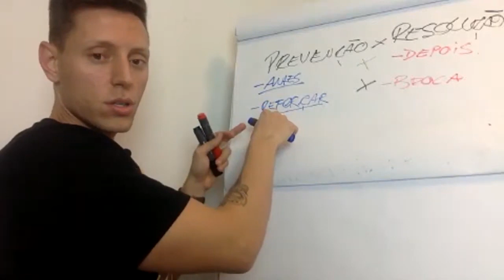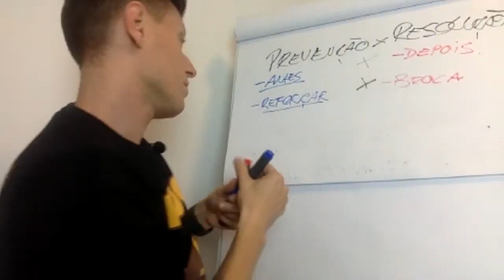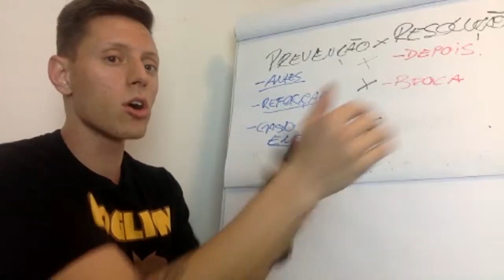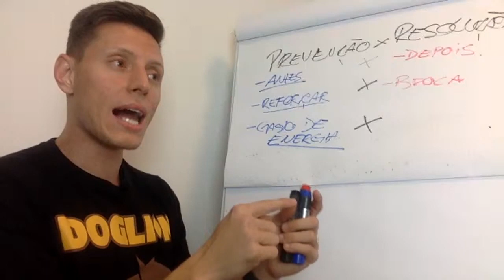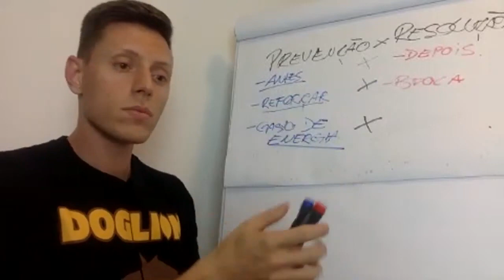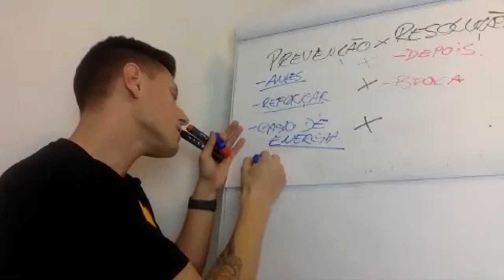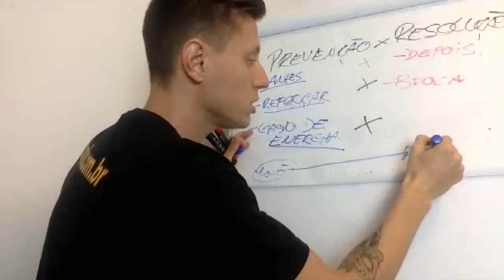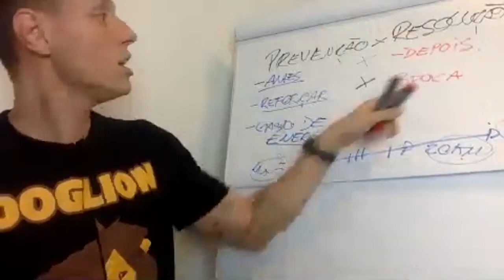"Meu cachorro late pra todas as pessoas que chegam em casa"